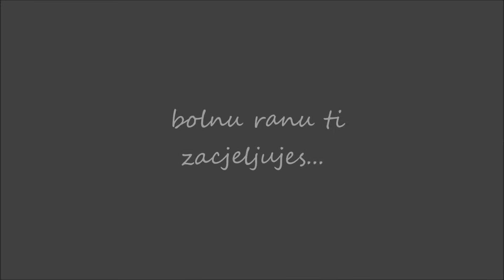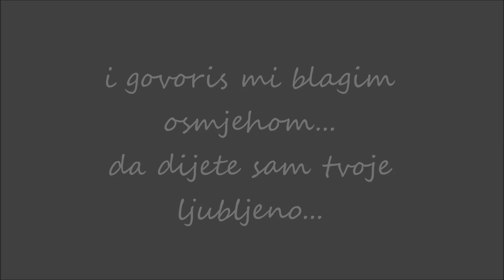The Voices - Dijete ljubljeno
...i govoris mi blagim osmjehom,
da dijete sam tvoje ljubljeno...